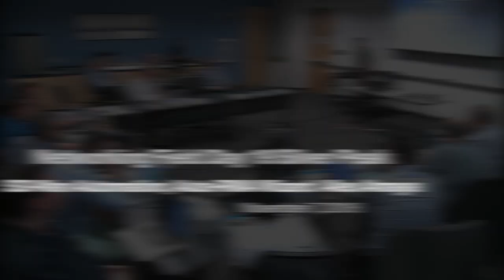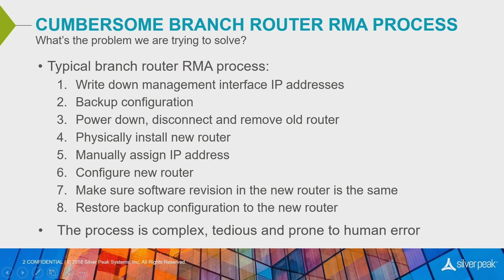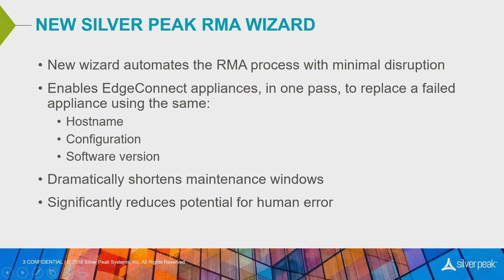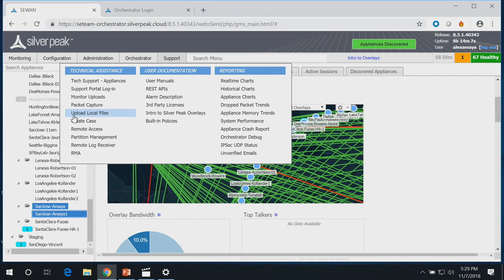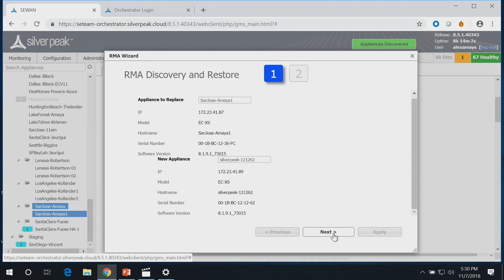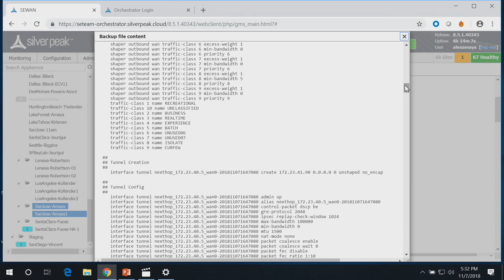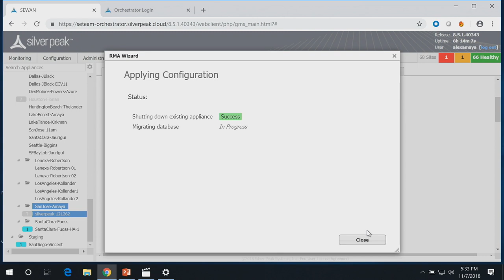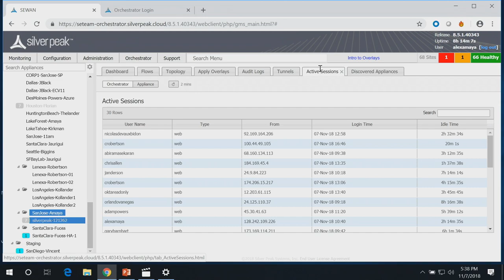Silver Peak SD Wan Automation and Auto RMA Wizard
Silver Peak demonstrates how SD-WAN can be automated in your networking environment, including automated RMAs of defective equipment and automatic provisioning of the replacement.

Presented by Alex Amaya, Technical Marketing Engineer at Silver Peak.

Recorded at Networking Field Day 19 in San Jose, CA on November 7, 2018.